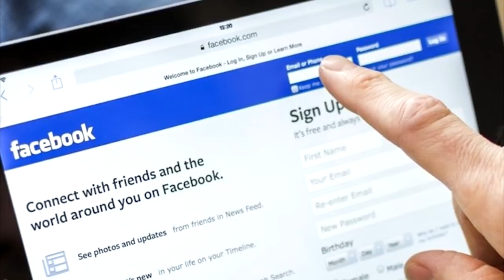O PAPEL DE KASSIUS OHNO NO NXT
Desde que chegou ao NXT, Kassius Ohno tem passado despercebido e muitos até clamam que ele está sendo "desvalorizado", afinal, ele foi um dos melhores Wrestlers de 2016 e neste ano ainda não teve a oportunidade de demonstrar a que veio. Mas de certo modo, Menino Tanaka enxergou um lado positivo no papel de "veterano" que Kassius Ohno tem exercido no plantel de desenvolvimento. Confira!

APROVEITE PARA ACESSAR OS NOSSOS PARCEIROS